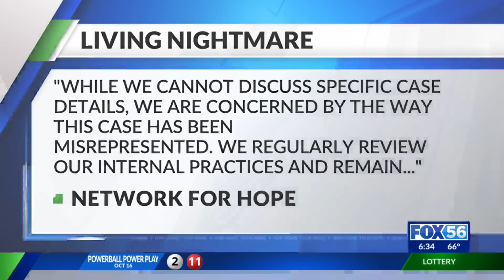Kentucky family demands answers after organs nearly taken from living man: 'Living nightmare'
A Kentucky family is looking for answers after a man was declared brain dead but he was alive.